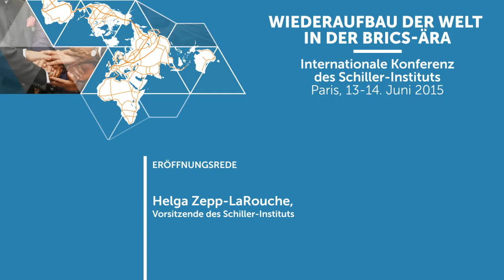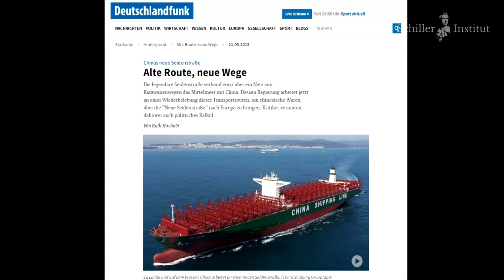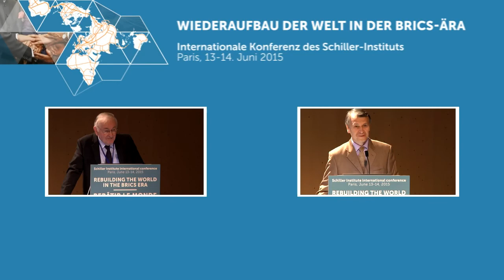Helga Zepp-LaRouche: Eröffnungsrede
Helga Zepp-LaRouche, Vorsitzende des Schiller-Instituts
WIEDERAUFBAU DER WELT IN DER BRICS-ÄRA
Internationale Konferenz des Schiller-Instituts
Paris, 13-14. Juni 2015